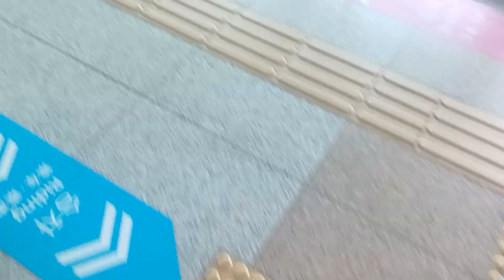부산김해경전철 107편성 가야대행 주행, 발차영상